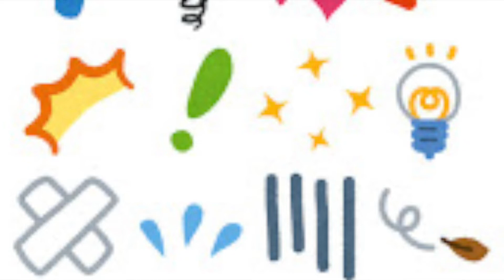やっておきたい英語長文５００ １４ 音声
やっておきたい英語長文５００を読んでみました！

本日二本目ー！！
みんなも頑張って、私も頑張る。

surely, there are tons of mistakes so, be aware of them! please!